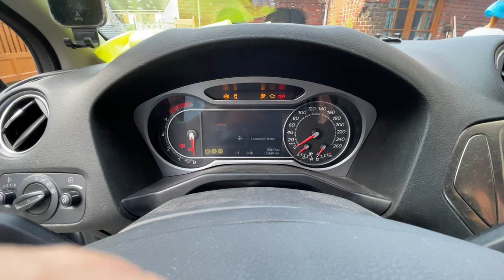Cold start Ford Mondeo 1.8 TDCI 125